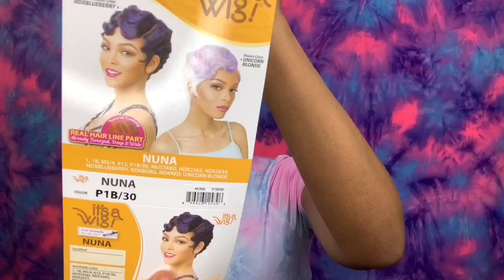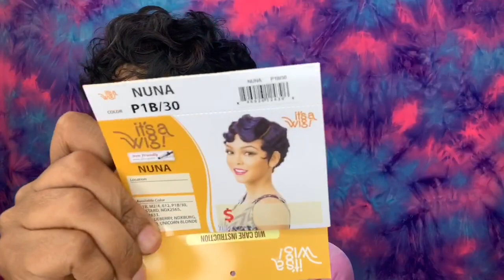It’s A Wig NUNA | The cutes Pixie Cut Ever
It's A Wig Synthetic Hair Wig Nuna

❤️Direct link to wig
Ebonyline $19.95

WIG SALE :
If you are ever interested in a unit I review. First come first serve. 💋💋